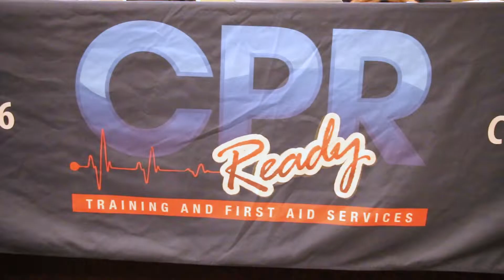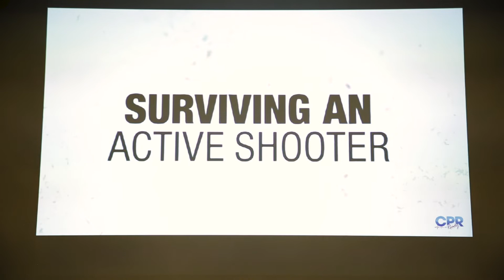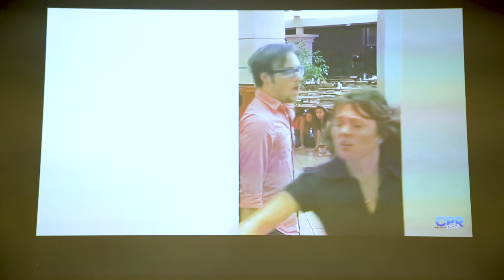Los Angeles CPR, AED, First Aid, and Active Shooter Training by CPR Ready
Take a class. Save a life! Learn how CPR Ready provides the best CPR, AED, and First Aid training in the Los Angeles area.